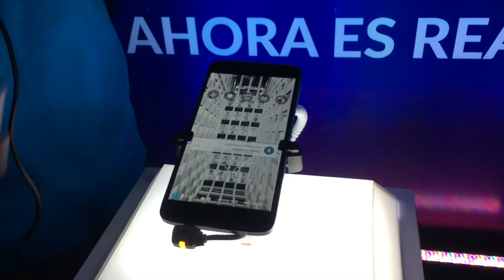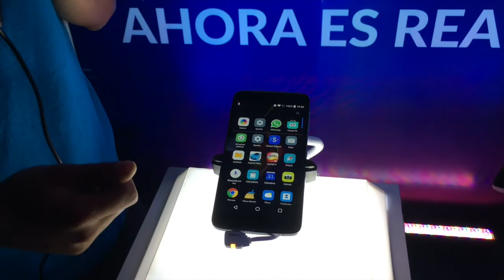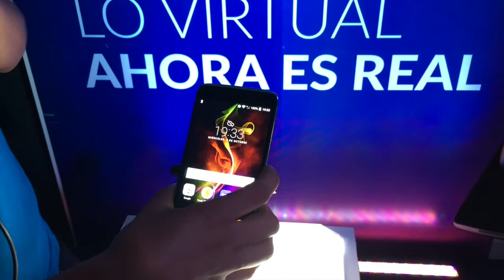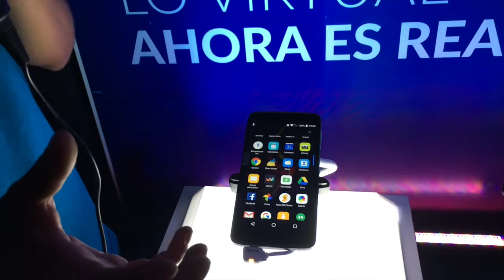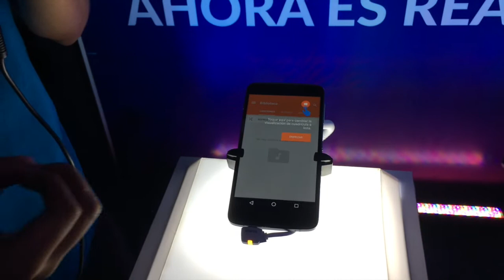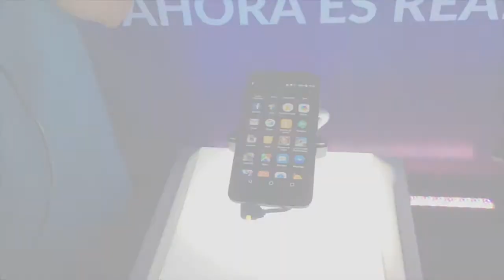Cuáles son las especificaciones del Idol4? | Reviews de tecnología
Cuáles son las especificaciones del Idol4?

Características del